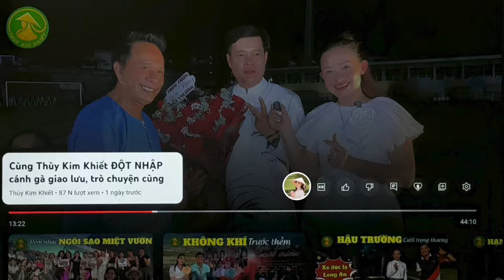Thuỳ Kim Khiết trước khi dẫn chương trình vẫn không quên "Ăn Hàng"| hú hồn vì bé Mai không quên lời.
Trước khi lên sân khấu dẫn chương trình, Thùy Kim Khiết vẫn không quên tìm kiếm đồ ăn hàng để tiếp thêm năng lượng. Hôm nay, Khiết mừng hú hồn vì bé Mai đã lên sân khấu hát mà không bị quên lời. Đó là một niềm vui lớn và sự nhẹ nhõm không thể tả, bởi mọi nỗ lực luyện tập đã được đền đáp xứng đáng. Những khoảnh khắc như thế này chính là động lực để tiếp tục cố gắng và mang đến những màn trình diễn tuyệt vời cho khán giả.